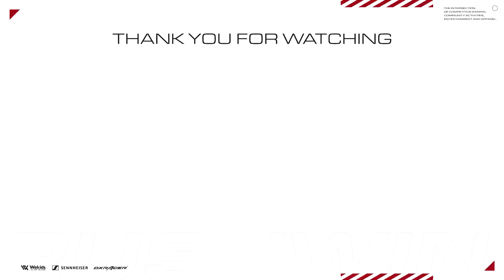【CoD:WARZONE】大会で無双！大会で使用した本気のロードアウト！